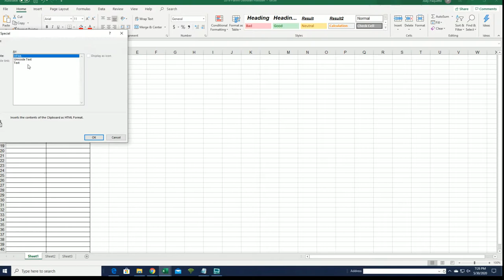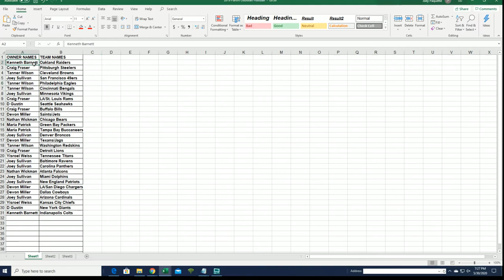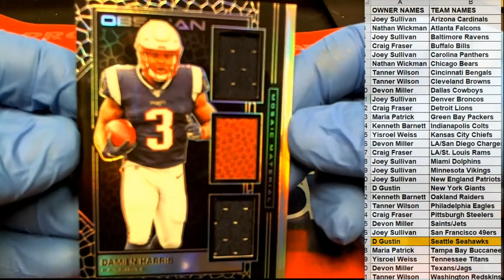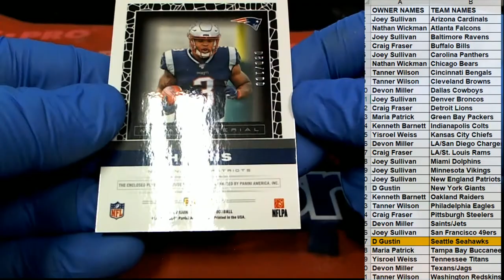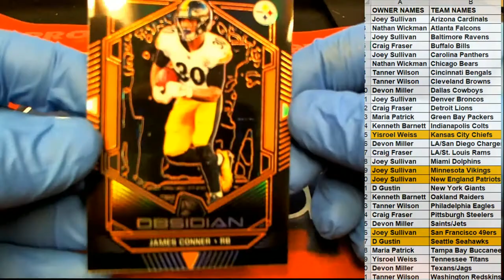2019 Panini Obsidian Football ID 19OBSIDIANFB386